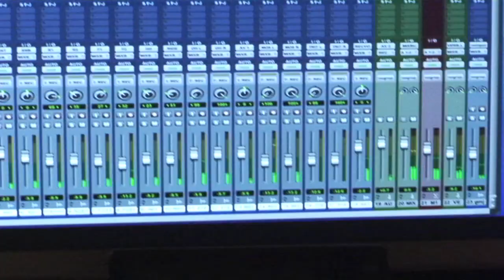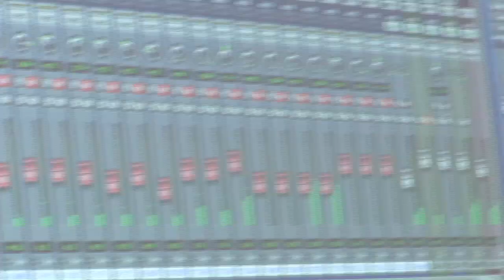William McMillan - "Good Morning Joy" Live Music Video!!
Directed and edited by Daniel Harris.